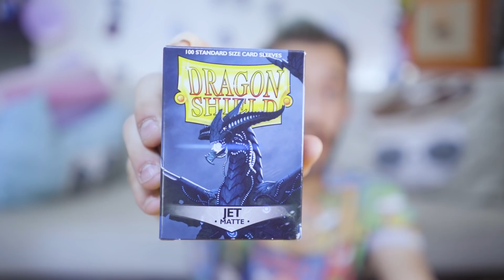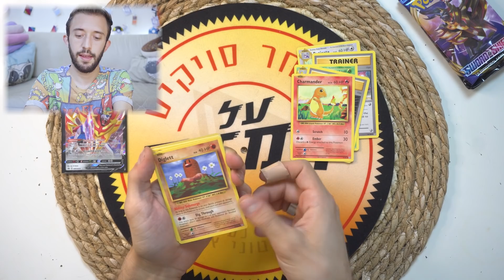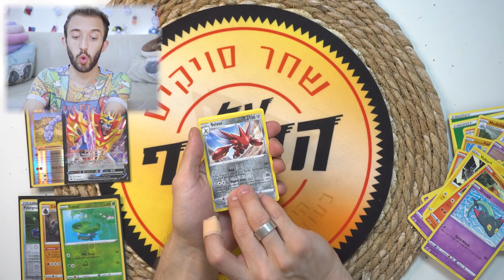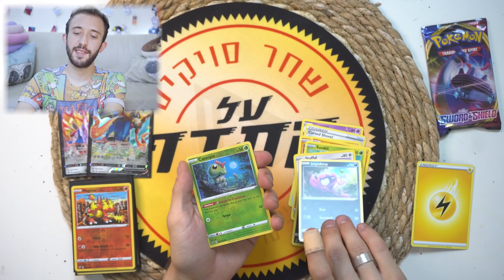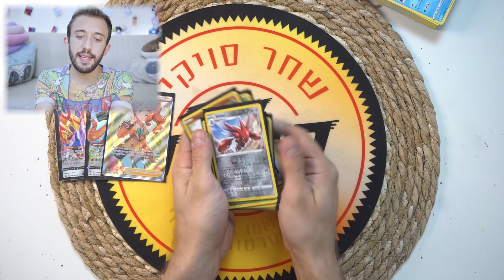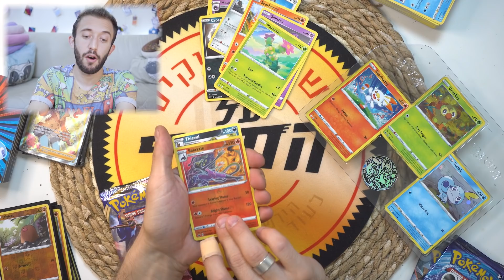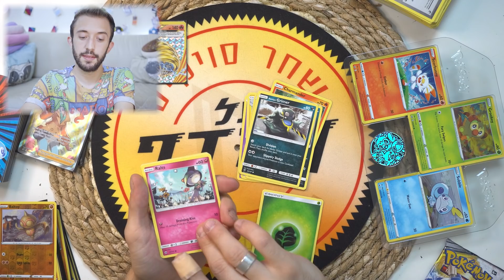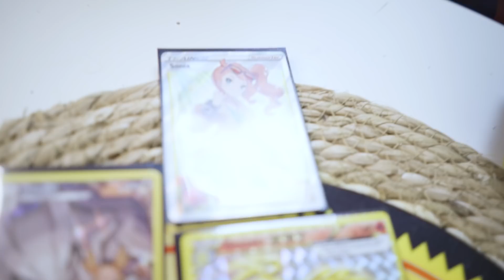איך קוראים לפוקימון הזה?? פתיחת מהדורות מתכת ⚔🛡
היום אני פותח שלוש קופסאות מכתיות במיוחד!
Pokemon Sword & Shield Rebel Clash Legends of Galar V Tin – Zamazenta, Zacian, Galar Collector’s Chest!
ואם אתם חושבים שאני יודע לתרגם את זה לעברית, אתם טועים! 😂
אז איך אומרים, זקיאן? זשן? זשיאן? זכיין? מה
אתם כל הזמן שואלים אותי איפה אפשר לקנות קלפים, אז החלטתי לפנק אתכם עד הסוף עם 5% הנחה באתר קארדשופ!
תכניסו את הקוד soikis בעגלת הקניות (על כל קניה) וזהו!
משלוחים לנקודת איסוף להזמנות מעל 160 ש"ח בחינם

00:00 - מתחילים
01:34 - Rebel Clash Legends of Galar V  Tin – Zamazenta
06:12 - Rebel Clash Legends of Galar V Tin – Zacian
10:00 - סיכום ביניים
10:41 - Pokemon Sword & Shield Galar Collector’s Chest
14:58 - חפיסה אחרונה